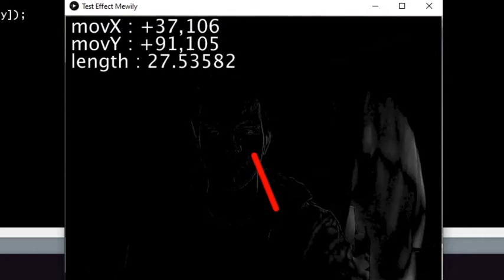Video Movement Detection with Processing - ("Face Reveal ?")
Made with Processing and the Processing Video library.

YOUTUBE WHERE IS THE DISLIKE BUTTON, WHAT HAVE YOU DONE !